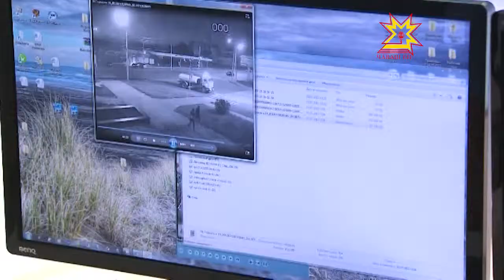«Большой брат следит за тобой»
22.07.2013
За общественными местами нашего города наблюдают 52 зорких глаза. В этом году администрация планирует установить ещё 57 стационарных видеокамер и 25 купольных в рамках программы «Безопасный город». Но сейчас перед правоохранителями и чиновниками стоит ещё одна очень важная задача — заинтересовать предпринимателей города, чтобы те в свою очередь установили видеонаблюдение на крупных торговых предприятиях и интегрировали её в систему видеонаблюдения полиции.